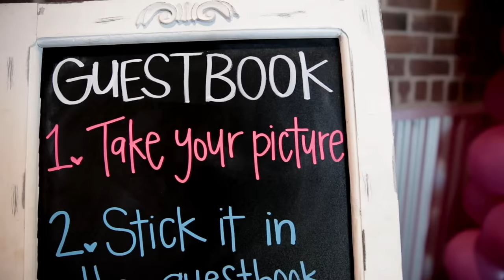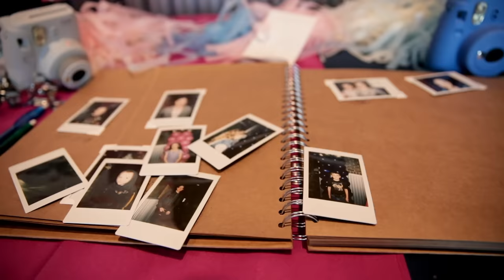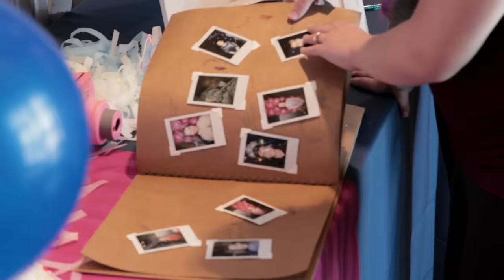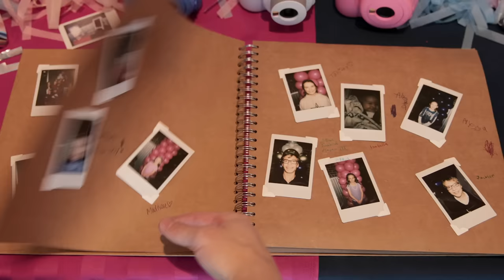Beyond Baby Official GENDER REVEAL!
Beyond Family Official GENDER REVEAL!! Baby Update With Over 50 Smoke & Confetti Cannons!!

Beyond Family Official GENDER REVEAL!! Beyond Baby Update! Today is the day! You guys finally get to find out if we are having a baby girl or a baby boy! We flew back to Idaho a few weeks ago to celebrate with friends and family to find out the gender of this new baby! If anyone is looking for a fun gender reveal party idea, look no further, this one can't be beat! We had a blast and can't wait to share even more updates with all of you, enjoy! These girls get very emotional, and in their own, very different way!